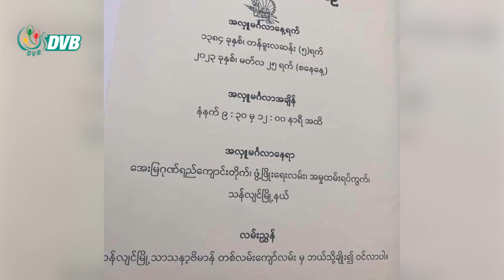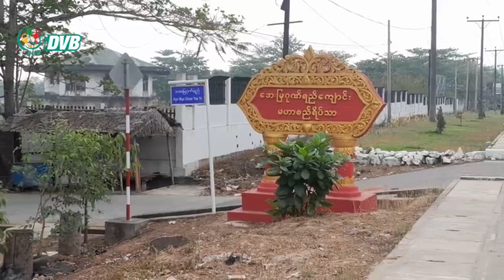ဥပဒေအကြံပေး ဦးမင်းတေဇညွန့်တင် သေဆုံးသွားတဲ့အတွက် ရှင်ပြုအလှုပွဲလည်း ပျက် - DVB News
စစ်‌တပ်နဲ့နီးစပ်သူ ဥပဒေအကြံပေး ဦးမင်းတေဇညွန့်တင် ပစ်ခတ်ရလို့ သေဆုံးသွားတဲ့အတွက် နေအိမ်မှာ ပြုလုပ်မယ့် ရှင်ပြုအလှုပွဲလည်း ပျက်သွားခဲ့တယ်လို့ သိရပါတယ်။